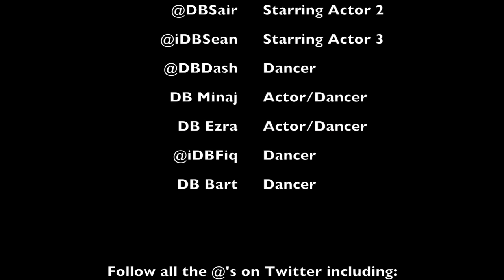BULLYING PSA DANCE MOVIE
THE YOUNGKINGS ALBUM IS NOW AVAILABLE WORLD-WIDE
- iTunes, Google Play, iHeartRadio, XBOX Live, Spotify, XBOX Live, Amazon MP3, Nokia, Myspace, MediaNet, emusic, MuveMusic, WIMP, Music Unlimited, theDollarBoyzStore.com (Click Purchase Album), and More..
- SEARCH DOLLARBOYZ the YOUNGKINGS ALBUM

- theDollarBoyzStore.com, Click Membership

DOWNLOAD OUR RINGTONES ON iTUNES SEARCH DOLLARBOYZ

STAY UPTO DATE WITH US:
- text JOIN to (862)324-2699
- Reverbnation.com/DOLLARBOYZ
- Twitter.com/DOLLARBOYZ
- Instagram.com/DOLLARBOYZ
- Facebook.com/DOLLARBOYZ
- Soundcloud.com/DOLLARBOYZ
- YouTube.com/DOLLARBOYZ
- YouTube.com/DOLLARBOYZVEVO